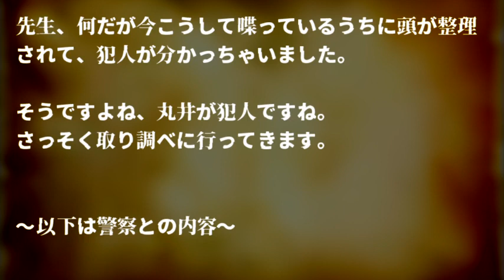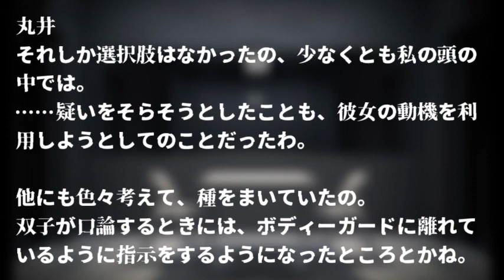【ゆっくり茶番劇】謎解き推理本格ミステリー「映画監督殺人事件」～解決編～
【本格ミステリー推理問題】３匹の子豚、３つの密室、３つの殺人【挑戦状】